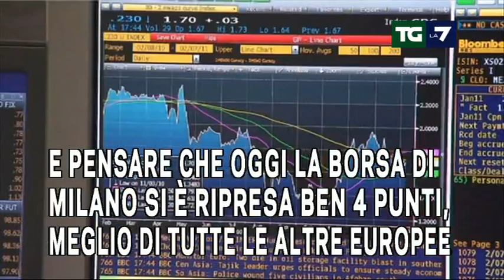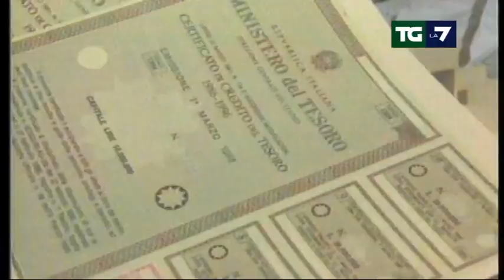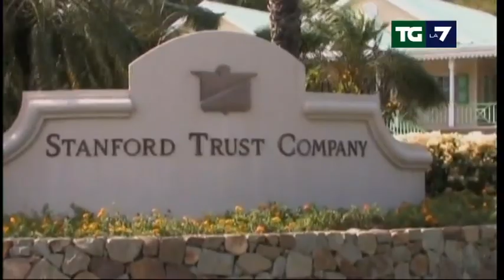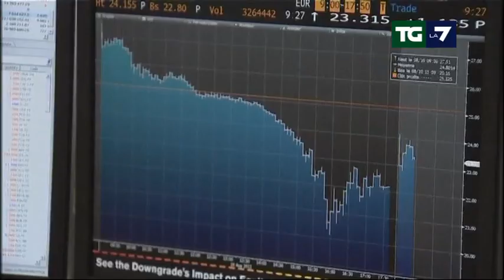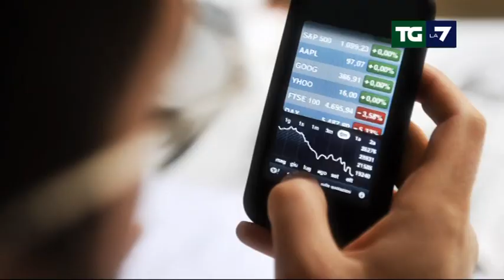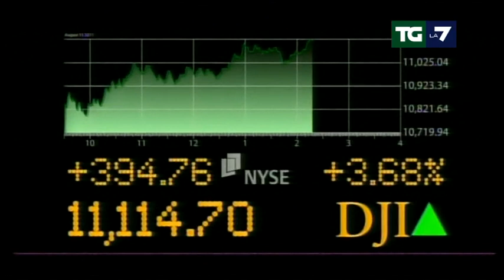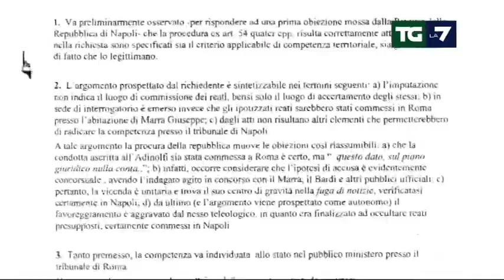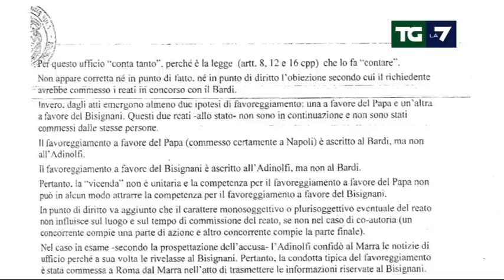Tg La7 - Edizione delle ore 20.00 del 11/08/2011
ALTA TENSIONE NELLA MAGGIORANZA DOPO L'AUDIZIONE DI TREMONTI